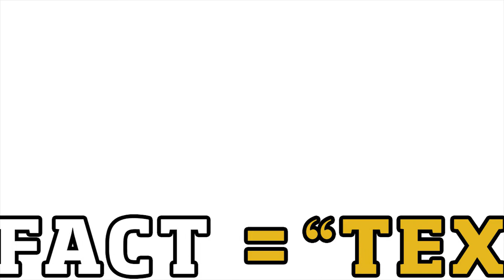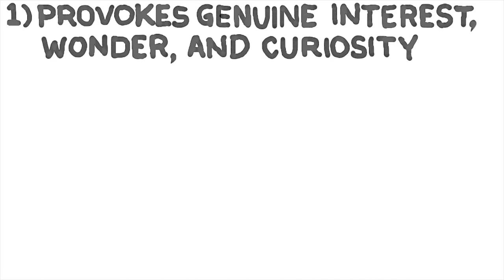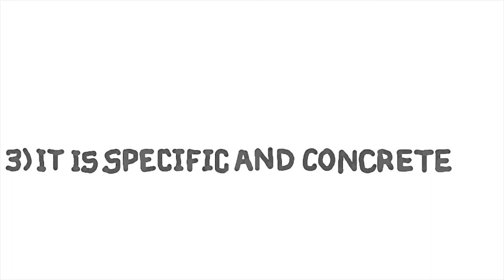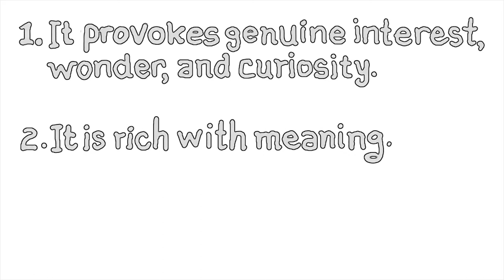WR121 - Selecting an Artifact